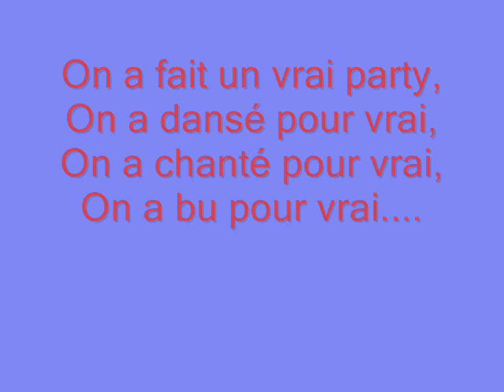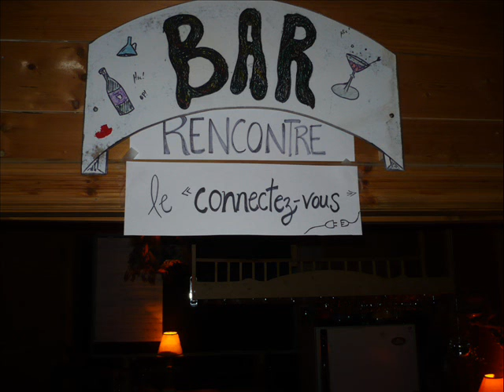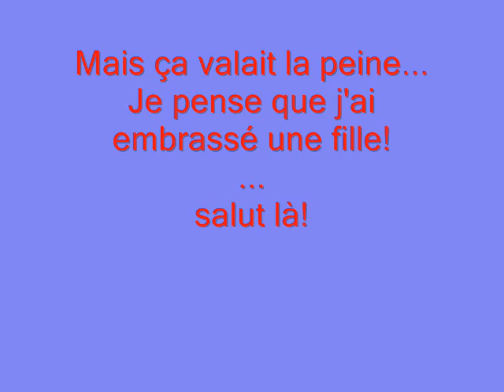party nerds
Montage de photos du party de nerds,La Pocatière ,janvier 2009